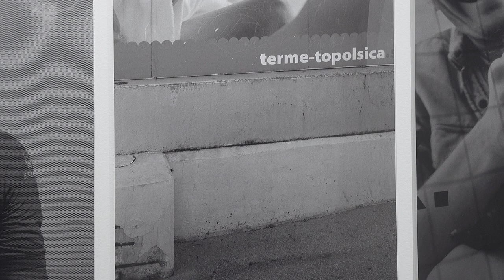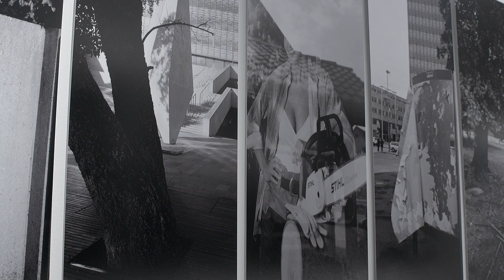JERNEJ SKRT: NOČNE POTI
Nočne poti je vizualna pripoved o slovenskih krajih, ki jo je Jernej Skrt ustvaril v zadnjih petih letih. S panoramsko kamero je beležil bežne vtise banalne vsakdanjosti in dokumentiral čas, v katerem živimo. Kot je za zvrst ulične fotografije značilno, je posnel veliko število naključnih fotografij, nato pa je opravil strogo subjektivno selekcijo in podobe razvrstil v sklope osmih vsebinsko in/ali oblikovno povezanih posnetkov, ki oblikujejo zaključeno celoto. Če primerjamo fotografije iz zadnjega Skrtovega cikla z njegovimi preteklimi fotografskimi deli, opazimo veliko razliko. Kompozicijsko dinamičnost in fotografiranje skupinskega dogajanja v odprtem prostoru so zamenjale statične podobe praznih cest, parkirišč, trgov, parkov in igrišč, kjer le redko opazimo mimoidoče človeške figure. Namesto dinamičnega utripa življenja v mestnih središčih, ki ga ustvarjajo ljudje, njihove geste, obrazni izrazi in medsebojne relacije, so osrednji motivi tokratnih posnetkov strgani reklamni oglasi, lutke v izložbenih oknih, cestne označbe, urbana oprema in prekriti avtomobili. Da je v središču avtorjeve pozornosti prikaz prevladujoče atmosfere v naši državi, nekakšnega skupnostnega duha pesimizma, kažejo tudi podobe politikov, ki se nasmihajo s plakatov. Naslov cikla Nočne poti je navdihnila knjiga Krizologija Béle Hamvasa, v kateri madžarski mislec razmišlja o eksistencialni stiski v tridesetih letih 20. stoletja. Hamvasovi eseji sicer niso bili izhodišče za nastanek Skrtovih fotografij, ampak se naslov nanaša zgolj na občutenje časa.
 Nataša Kovšca    kustosinja